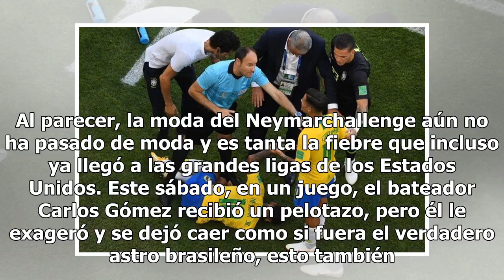La MLB compara a una de sus estrellas con Neymar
Al parecer, la moda del Neymarchallenge aún no ha pasado de moda y es tanta la fiebre que incluso ya llegó a las grandes ligas de los Estados Unidos. Este sábado, en un juego, el bateador Carlos Gómez recibió un pelotazo, pero él le exageró y se dejó caer como si fuera el verdadero astro brasileño, ...